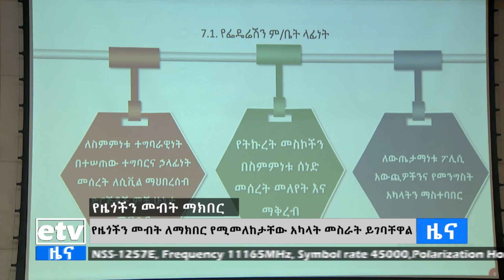የዜጎችን መሠረታዊ መብቶች ለማክበር እና ለማስከበር የሚመለከታቸው አካላት በትብብር እንዲሰሩ ተጠየቀ Etv | Ethiopia | News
የፌደሬሽን ምክር ቤቱ አፈ ጉባኤ አገኘሁ ተሻገር ሌሎች የመንግስት ተቋማትም ለሀገርና ለህዝብ ጥቅም ከሲቪል ማህበረሰብ ድርጅቶች ጋር በጋራ የሚሰሩበትን አሰራር ሊያመቻቹ ይገባል ብለዋል፡፡